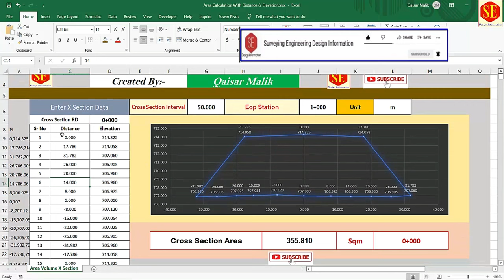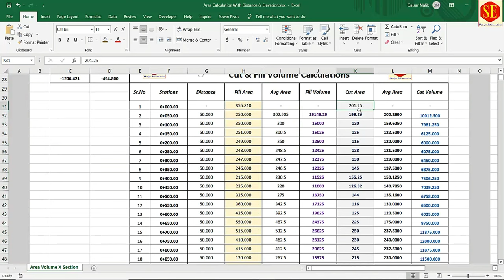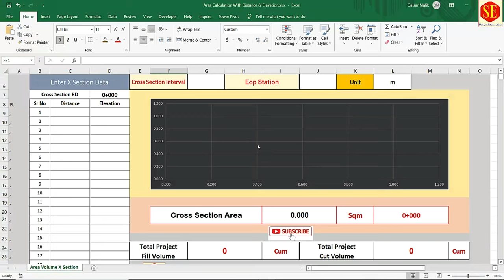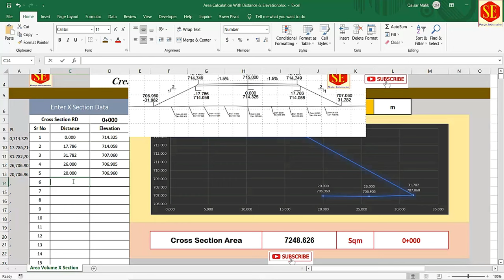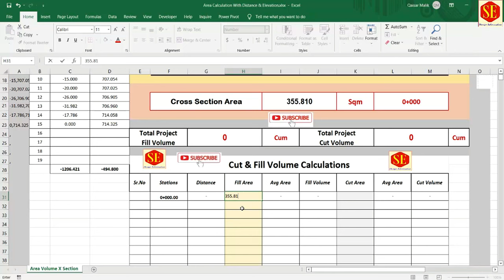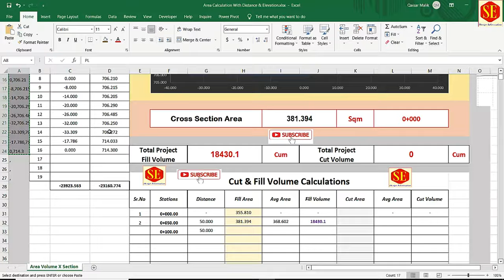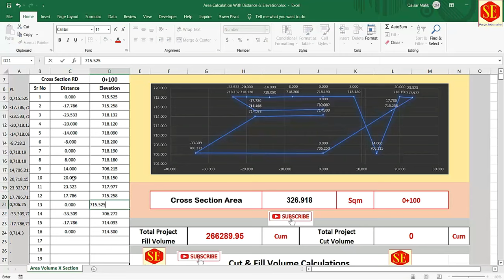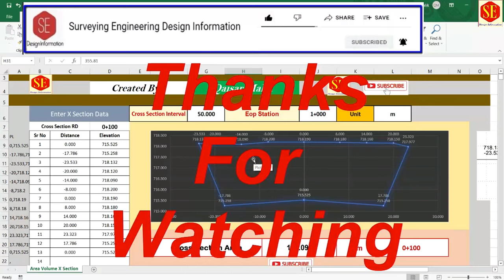Road Earth Work Quantities Area & Volume Calculations With Distance & Elevation Method. |QS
In This video about Complete Project Embankment Quantities Cut & Fill With Distance & Elevation Method. Embankment Volume Cut & Fill  Calculations With  Average Area Method. Excel Calculations Sheet